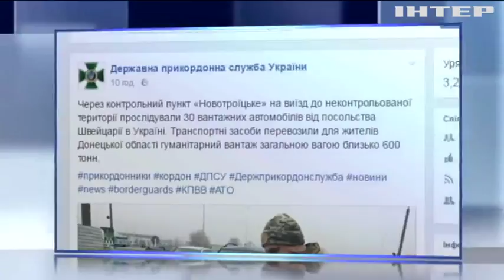Швейцария передала на Донбасс гуманитарную помощь